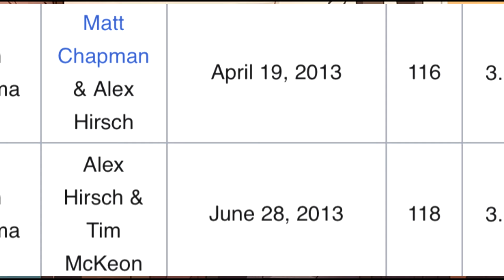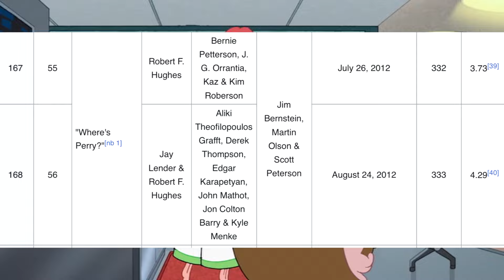Why Where’s Perry is Phineas and Ferb’s Most Disappointing Episode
In my opinion the most disappointing and worst episodes in the entire run of Phineas and Ferb is the two part special, "Where's Perry?"